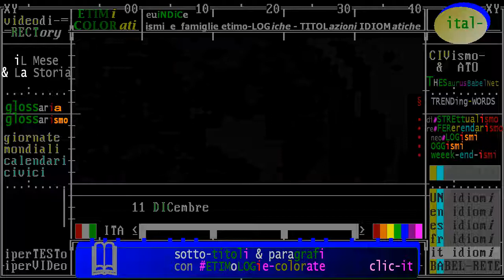§.2017/_RAI_Storia_acCadde_oggi/ ** 11 DICembre ** iL Giorno e La Storia - puntata 2017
== timeline con date  discendenti degli accadimenti storici ==
( in costruzione )

(ambiENTE & Storia) 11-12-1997 Kioto: protocollo (= trattato). Convenzione ONU cambiamenti climatici

seCESSionISMO (guerra & Storia) 11 dicembre 1994 Cecenia-Russia - 200.000 morti ceceni, 25.000 russi
:raistoria - iL Giorno e La Storia. Accadde Oggi - 11 dicembre: Il dramma della Cecenia
- 11/12/1994 -  il Presidente Russo Boris Eltsin invia 40.000 soldati nella repubblica cecena per impedirne la secessione. E’ l’inizio di una guerra durissima, costata la vita a duecentomila ceceni e venticinquemila soldati russi, costellata di episodi tristemente eclatanti -come quelli del Teatro Dubrovka e di Beslan- ... Leggi tutto

(eurOPEismo & Storia) 11 dicembre Maastricht 1991: trattato Unione politico-monetaria Europea
:raistoria - iL Giorno e La Storia. Accadde Oggi - 11 dicembre: L`Europa si fa a Maastricht
- 11/12/1991 -  A Maastricht, i capi di Stato e di Governo dei dodici paesi aderenti alla CEE varano gli accordi che definiscono il raggiungimento dell’Unione Politica Europea e dell’Unione Monetaria Europea. Leggi tutto ***

(anniversari-morte 1991) ** 11 dicembre ** Agrigento: Mario Tobino, scrittore, poeta e psichiatra
:raistoria - iL Giorno e La Storia. Accadde Oggi - 11 dicembre: Muore Tobino, la psicologia nel romanzo
- 11/12/1991 -  Muore ad Agrigento Mario Tobino, scrittore, poeta e psichiatra. Esordisce con la sua prima raccolta di versi “Poesie” nel 1934. Si afferma decisamente come romanziere con “Il deserto della Libia”, edito nel 1952, che racconta l’esperienza di Tobino nella Campagna d’Africa, durante la Seconda guerra ... Leggi tutto

:raistoria - iL Giorno e La Storia. Accadde Oggi - 11 dicembre: Attacco di Prima linea ai dirigenti torinesi
- 11/12/1969 -  Prima Linea irrompe nella Scuola di Formazione Aziendale di via Ventimiglia a Torino. La scuola è un obiettivo sensibile perché luogo simbolico in cui si preparano i manager del “Sistema Imperialista delle Multinazionali”. Il commando, capitanato da Marco Donat Cattin, ammassa circa 190 studenti nell’aula ... Leggi tutto

:raistoria - iL Giorno e La Storia. Accadde Oggi - 11 dicembre: Italia e Germania contro gli Stati Uniti
- 11/12/1941 -  Seconda Guerra Mondiale. A pochi giorni dall’attacco giapponese su Pearl Harbour, anche Italia e Germania dichiarano guerra agli Stati Uniti. Leggi tutto

:raistoria - iL Giorno e La Storia. Accadde Oggi - 11 dicembre: Edoardo VIII e la rinuncia in nome dell`amore
- 11/12/1936 -  Edoardo VIII abdica a favore di suo fratello, il futuro Giorgio VI. Re e capo della Chiesa anglicana, Edoardo, invitato a tenere un comportamento conforme al suo ruolo, rinuncia alla corona per sposare l’americana, pluridivorziata, Wallis Warfield Simpson. Leggi tutto

(anniversari-nascita 1918) ** 11 dicembre ** Kislovodsk: Solzhenitsyn, scrittore russo dissidente
:raistoria - iL Giorno e La Storia. Accadde Oggi - 11 dicembre: Solženicyn, scrittore dissidente
- 11/12/1918 -  Nasce Aleksandr Isaevič Solženicyn, scrittore, drammaturgo e storico russo. Vincitore del Premio Nobel per la Letteratura nel 1970, ha il merito di aver fatto conoscere al mondo, attraverso le sue opere, la realtà dei gulag sovietici, in cui e’ stato rinchiuso per 8 anni con l’accusa di aver criticato ... Leggi tutto

(Nobel & Storia) 11 dicembre 1909: Premio Nobel a Guglielmo Marconi
:raistoria - iL Giorno e La Storia. Accadde Oggi - 11 dicembre: Premio Nobel a Guglielmo Marconi
- 11/12/1909 -  Guglielmo Marconi viene insignito del premio Nobel per la Fisica. L’Accademia di Stoccolma conferisce il riconoscimento allo scienziato italiano e al tedesco Karl Ferdinand Braun per i loro contributi allo sviluppo del telegrafo senza fili. Leggi tutto

(anniversari-nascita) 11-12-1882 New York: Fiorello La Guardia, sindaco italo-americano di New York
:raistoria - iL Giorno e La Storia. Accadde Oggi - 11 dicembre: Fiorello La Guardia mito degli italo americani
- 11/12/1882 -  Nasce a New York Fiorello La Guardia. I genitori -il padre foggiano e la madre triestina- sono fra i tanti italiani che sono andati a cercare fortuna in America. Dal 1933, e’ sindaco di New York per 3 mandati consecutivi. Poco prima della sua morte, nel giugno 1947, gli viene dedicato, per l'importanza ... Leggi tutto

(anniversari-nascita) ** 11 dicembre ** 1843 Hannover (Germania): Robert Koch, medico tedesco
:raistoria - iL Giorno e La Storia. Accadde Oggi - 11 dicembre: Koch, il medico che mette fine al flagello della tubercolosi
11/12/1843  Nasce ad Hannover Robert Koch. Il nome dello scienziato tedesco e’ legato alla scoperta dell’agente responsabile della tubercolosi. Nel 1884, Koch isola il vibrione del colera, identificando nell'acqua contaminata il principale mezzo d'infezione. Per le sue fondamentali scoperte, nel 1905 riceve il ... Leggi tutto